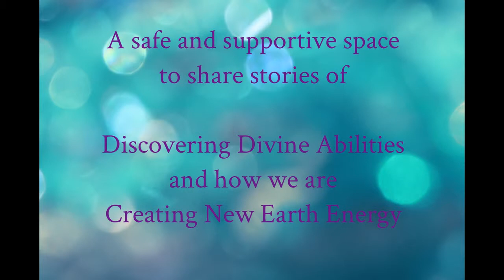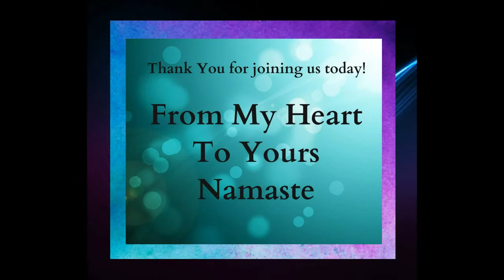Heart Talks with Kate Hart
Sound Therapy is an established health profession in which music is used within a therapeutic relationship to address physical, emotional, cognitive, and social needs of individuals. After meeting with clients and/or healthcare professionals, the sound therapist provides the indicated treatment including creating, singing, moving to, and/or listening to music. Through musical involvement and listening to a specific music created for various maladies, clients’ abilities are strengthened and transferred to other areas of their lives. The musical treatment provides avenues for communication that can be helpful to those who find it difficult to express themselves in words. Research in sound therapy supports its effectiveness in many areas such as: overall physical rehabilitation and facilitating movement, increasing people’s motivation to become engaged in their treatment, providing emotional support for clients and their families, and providing an outlet for expression of feelings.